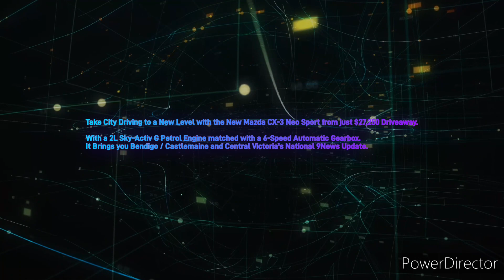Central Victoria Hit 91.9FM - Midday Update Sponsored by Mazda CX-3, Tuesday April 4th 2023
With Lee Jollo